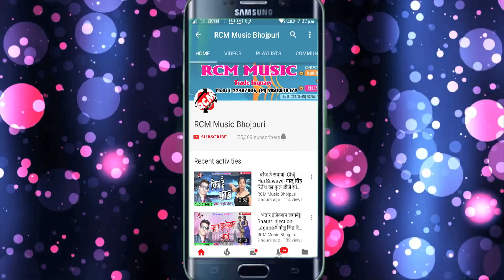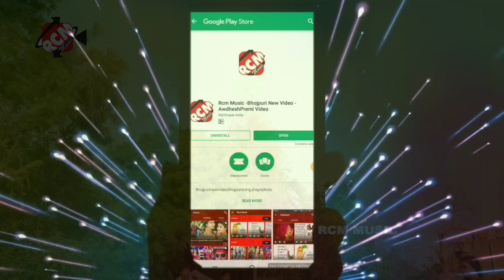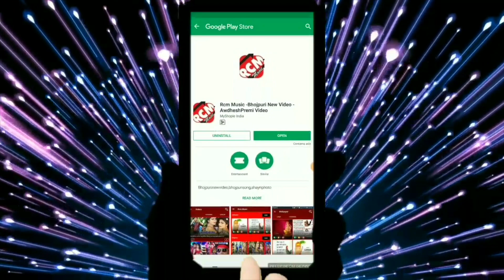बुड़वा मंगल स्पेशल होली टॉप 10 अवधेश प्रेमी यादव का होली वीडियो न्यू न्यू कलेक्शन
Title: TOP 10 HOLI VIDEO
Singer: Awdhesh Premi .Yadav
Lable: RCM Music
Lyrics: Writer rakesh, Mahesh Pardeshi